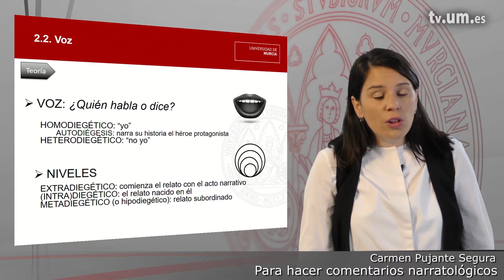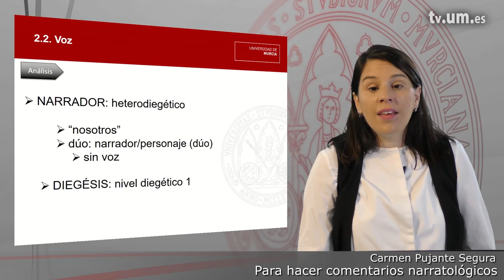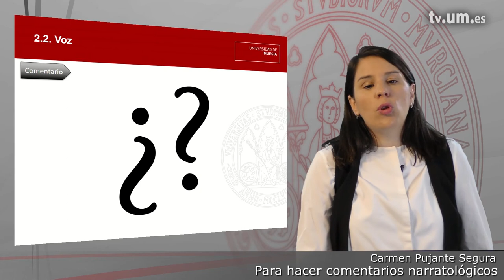Módulo 2 2 Voz